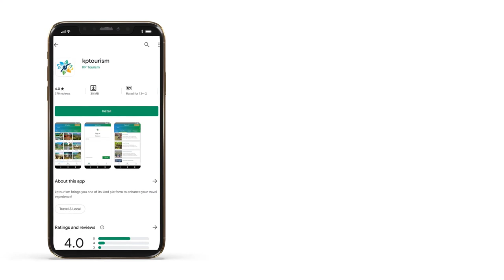Video on District Kohat- Project of TCKP produced by DYNIMAX Intermedia (SMC-PVT) Ltd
Kohat District is a district in Kohat Division of Khyber Pakhtunkhwa province in Pakistan. Kohat city is the capital of the district.